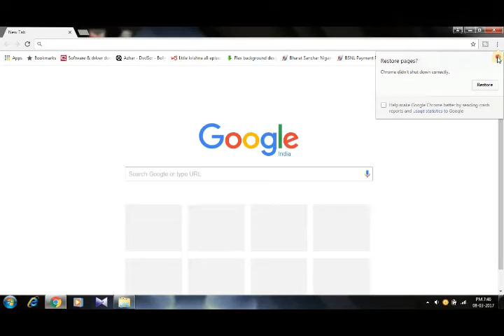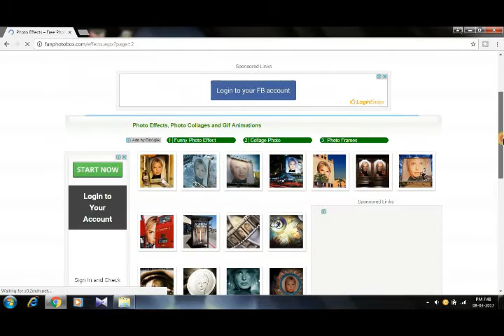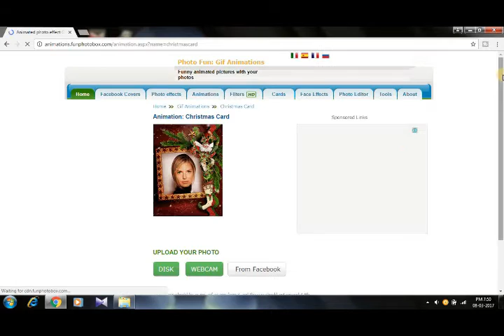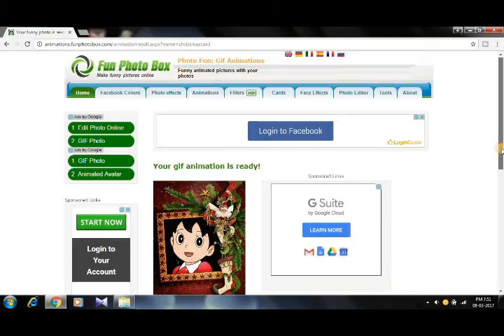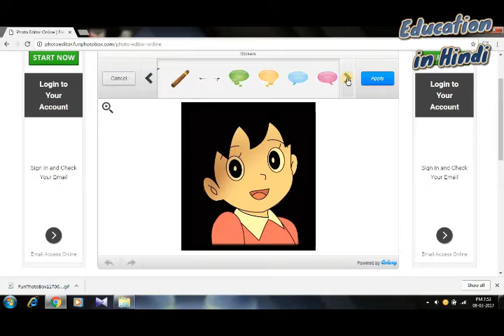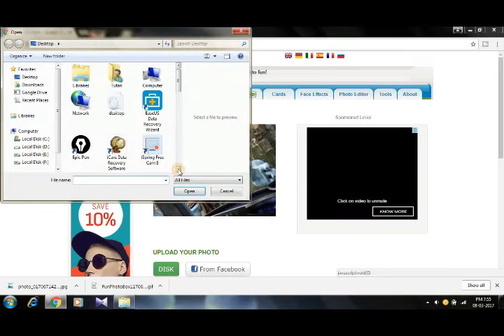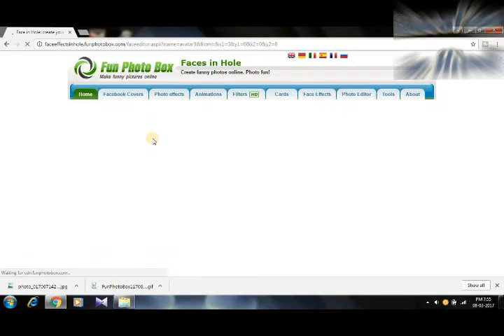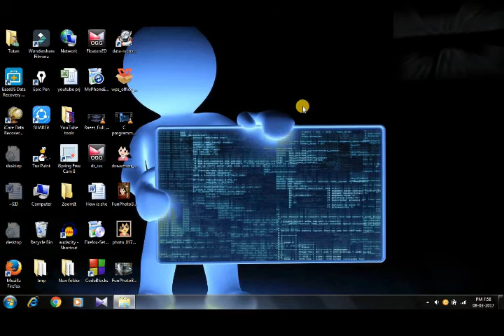How To Edit The Photo Online? | কিভাবে online এ ফটো এডিট করবেন?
Online Photo Editor Bangla || How to edit the photo - You are able to learn how to edit the photo  within 10 secs. This tutorial is in bengali. so if you like this video than please click on like and pass a comment for me. I will upload many more bengali tutorials.
Love & Respect